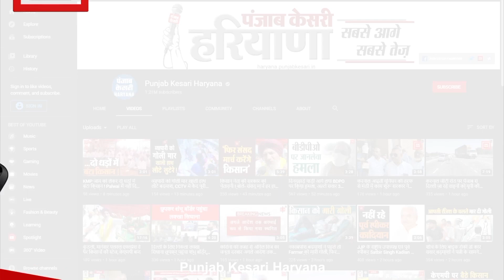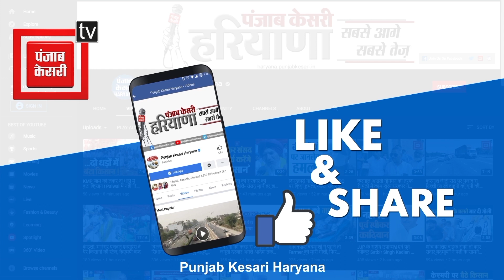आदमपुर से सियासी जमीन खिसकती देख कुलदीप बिश्नोई ने टेके भाजपा के आगे घुटनेः इनेलो